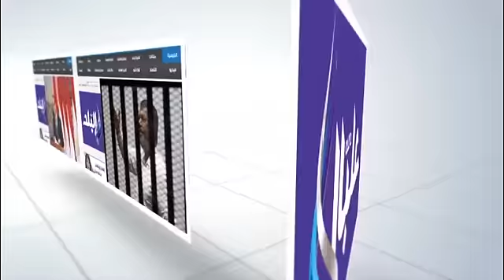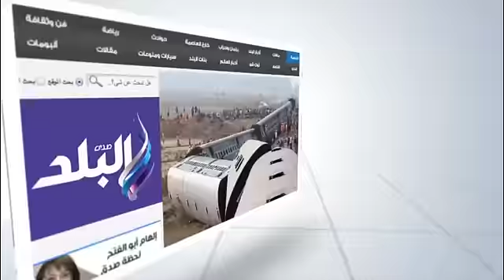إنطلاق ماراثون الدراجات وحملة للتبرع بالدم برعاية الهلال الأحمر المصري